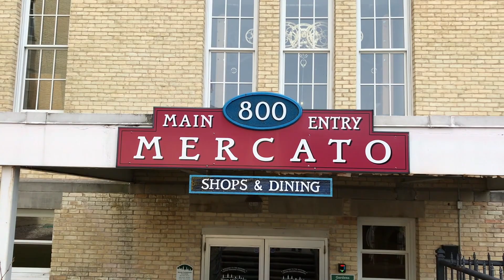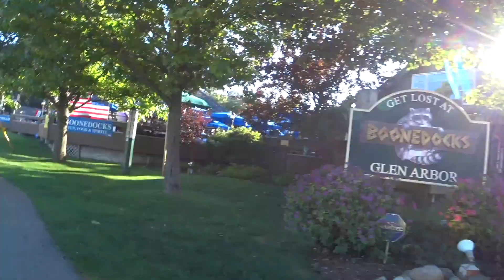Great Places to Visit in Michigan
In this video we share some great places to visit in Michigan. We have never been to Michigan before and were totally excited to visit the Village at Traverse Commons in Traverse City, Sleeping Bear Sand Dunes and the Traverse City Lighthouse in Leelanau State Park.

Our lack of planning and therefore 'no reservations made' style of travel was coming to bite us in the rear especially over the Labour Day long weekend. We found ourselves taking however many days we could at any park that had availability and doing some stealth camping in some parking lots. This can get old fast in the RV Sometimer Lifestyle and can cause some crankiness inside the RV as well. So we were thrilled to get out and enjoy some of Michigan's beauty.

The tour and history that we found at the Village at Grand Traverse Commons was crazy, literally, it is a repurposed, beautiful, grand, historically State run Mental Hospital. We loved it, and we may have done some stealth camping there too.

Then we headed to the popular Sleeping Bear Sand Dunes National Park. We had heard it was great but expected it to be overwhelmed with people over a long weekend. Of course, we were not able to get a campsite, hence more stealth camping, but everything else we did was fantastic. The biking trails went on and on and so did climbing the sand dunes. We really got a work out here and we our National Park Pass paid off.

Next we headed over to Leelanau State Park to check out Grand Traverse Lighthouse. Again, more history and nice walk along the shores of Lake Michigan. We love learning new things and Michigan has lots to share. It blows our minds that ships, not just boats, but big tanker ships that travel on oceans are travelling, delivering and picking up goods on these Great Lakes.

We end this webisode with a nice, friendly, secure place to stay by using our Boondockers Welcome membership. It sure does come in handy and we meet the coolest people.

➡️Our Top Picks:
1. Bike Rack
2. Sony 4K HD Action Cam
3. Webber BBQ

In order to help us keep making these videos we encourage you to check out our links to products and services we recommend and use. We thank you for anything you choose to click on or purchase as we will make a few dollars from your support at no added cost to you.

We are not RV experts and are not making recommendations. We share our opinions based on what works for us and how we use an RV, but you should do your own research and make your own decisions.

We filmed this video in August/September 2019.